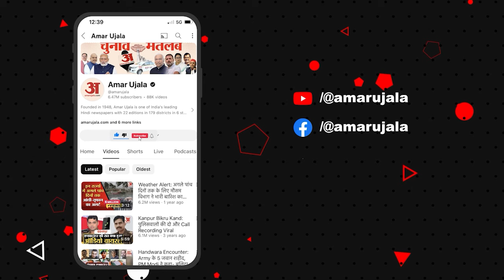Kathua Terrorist Attack में M-4 कार्बाइन का इस्तेमाल, America-Afganistan से क्या है इसका कनेक्शन?